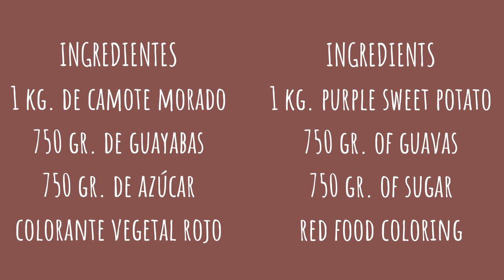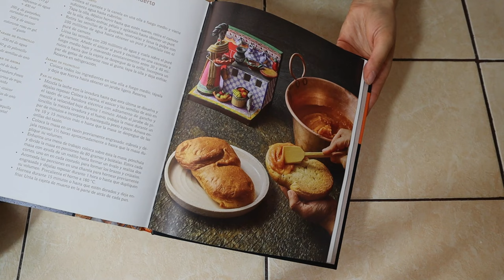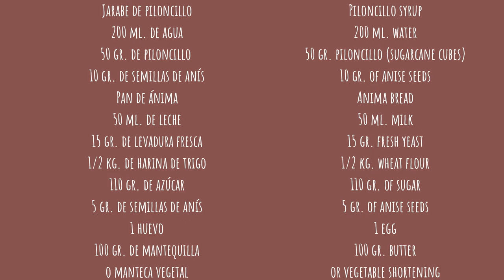Pan de anís y cajeta de muerto | Mexican bread of the dead with sweet potato and guava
En esta ocasión les traigo las recetas del pan de anís y la cajeta de muerto que se hace con camote y guayaba, del estado de Guanajuato

Receta del pan tomada del recetario Día de muertos, recetas y tradiciones de Mariana Castillo y Paloma Ortiz

Jarabe de piloncillo
200 ml. de agua
50 gr. de piloncillo
10 gr. de semillas de anís
Pan de ánima
50 ml. de leche
15 gr. de levadura fresca
1/2 kg. de harina de trigo
110 gr. de azúcar
5 gr. de semillas de anís
1 huevo
100 gr. de mantequilla
o manteca vegetal
Receta de la cajeta de muerto de la familia Gutiérrez de Guanajuato
1 kg. de camote morado
750 gr. de guayaba
750 gr. de azúcar
colorante vegetal rojo